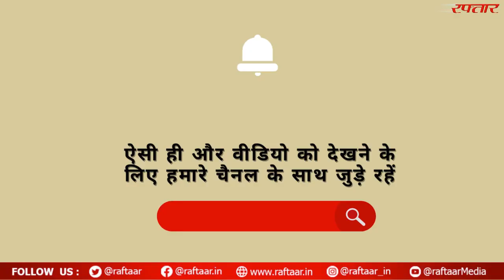करणी माता चालीसा | Karni Mata Chalisa | माता करणी देवी की चालीसा पाठ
करणी माता चालीसा

— दोहा —
जय गणेश जय गज बदन, करण सुमंगल मूल।
करहू कृपा निज दास पर, रहहू  सदा अनूकूल॥
जय जननी जगदीश्वरी, कह कर बारम्बार।
जगदम्बा करणी सुयश, वरणउ मति अनुसार ॥
— चौपाई —
सूमिरौ जय जगदम्ब भवानी।
महिमा अकथन जाय बखानी॥ 1॥
नमो नमो मेहाई करणी।
नमो नमो अम्बे दुःख हरणी॥ 2॥
आदि शक्ति जगदम्बे माता।
दुःख को हरणि सुख कि दाता॥ 3॥
निरंकार है ज्योति तुम्हारी।
तिहूं लोक फैलि उजियारो॥ 4॥
जो जेहि रूप से ध्यान लगावे।
मन वांछित सोई फल पावे॥ 5॥
धौलागढ़ में आप विराजो।
सिंह सवारी सन्मुख साजो॥ 6॥
भैरो वीर रहे अगवानी।
मारे असुर सकल अभिमानी॥ 7॥
ग्राम सुआप नाम सुखकारी।
चारण वंश करणी अवतारी॥ 8॥
मुख मण्डल की सुन्दरताई।
जाकी महिमा कही न जाई॥ 9॥
जब भक्तों ने सुमिरण कीन्हा।
ताही समय अभय करि दीन्हा॥ 10॥
साहूकार की करी सहाई।
डूबत जल में नाव बचाई ॥ 11॥
जब कान्हे न कुमति बिचारी।
केहरि रूप धरयो महतारी॥ 12॥
मारयो ताहि एक छन मांई।
जाकी कथा जगत में छाई॥ 13॥
नेड़ी जी शुभ धाम तुम्हारो।
दर्शन करि मन होय सुखारो॥ 14॥
कर सौहै त्रिशूल विशाल।
गल राजे पुष्प की माला॥ 15॥
शेखोजी पर किरपा कीन्ही।
क्षुधा मिटाय अभय कर दीन्हा॥ 16॥
निर्बल होई जब सुमिरन कीन्हा।
कारज सबि सुलभ कर दीन्हा॥ 17॥
देशनोक पावन थल भारी।
सुन्दर मंदिर की छवि न्यारी॥ 18॥
मढ़ में ज्योति जले दिन राती।
निखरत ही त्रय ताप नशाती॥ 19॥
कीन्ही यहाँ तपस्या आकर।
नाम उजागर सब सुख सागर॥ 20॥
जय करणी दुःख हरणी मइया।
भव सागर से पार करइया॥ 21॥
बार बार ध्याऊं जगदम्बा।
कीजे दया करो न विलम्बा ॥ 22॥
धर्मराज नै जब हठ कीन्हा।
निज सुत को जीवित करि लीन्हा ॥ 23॥
ताहि समय मर्याद बनाई।
तुम पह मम वंशज नहि आई ॥ 24॥
मूषक बन मंदिर में रहि है।
मूषक ते पुनि मानुष तन धरि है ॥ 25॥
दिपोजी को दर्शन दीन्हा।
निज लिला से अवगत कीन्हा॥ 26॥
बने भक्त पर कृपा कीन्ही।
दो नैनन की ज्योति दीन्ही॥ 27॥
चरित अमित अति कीन्ह अपारा।
जाको यश छायो संसारा॥ 28॥
भक्त जनन को मात तारती।
मगन भक्त जन करत आरती॥ 29॥
भीड़ पड़ी भक्तों पर जब ही।
भई सहाय भवानी तब ही॥ 30॥
मातु दया अब हम पर कीजै।
सब अपराध क्षमा कर दीजे॥ 31॥
मोको मातु कष्ट अति घेरो।
तुम बिन कौन हरे दुःख मेरो॥ 32॥
जो नर धरे मात कर ध्यान।
ताकर सब विधि हो कल्याण॥ 33॥
निशि वासर पूजहिं नर-नारी।
तिनको सदा करहूं रखवारी॥ 34॥
भव सागर में नाव हमारी।
पार करहु करणी महतारी॥ 35॥
कंह लगी वर्णऊ कथा तिहारी।
लिखत लेखनी थकत हमारी॥ 36॥
पुत्र जानकर कृपा कीजै।
सुख सम्पत्ति नव निधि कर दीजै॥ 37॥
जो यह पाठ करे हमेशा।
ताके तन नहि रहे कलेशा॥ 38॥
संकट में जो सुमिरन करई।
उनके ताप मात सब हरई॥ 39॥
गुण गाथा गाऊं कर जोरे।
हरह मात सब संकट मोरे॥ 40॥
— दोहा —
आदि शक्ति अम्बा सुमिर, धरि करणी का ध्यान।
मन मंदिर में बास करो मैया, दूर करो अज्ञान ।।